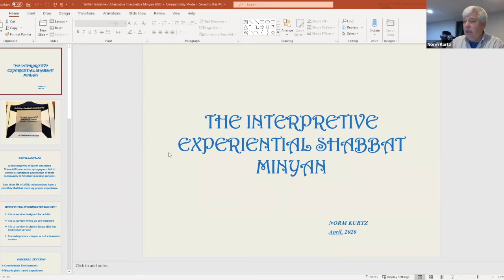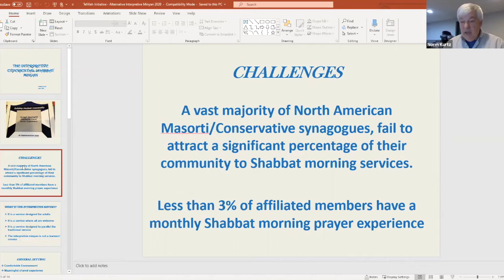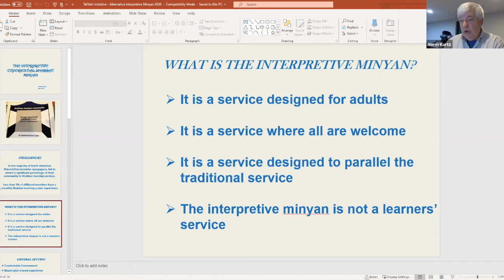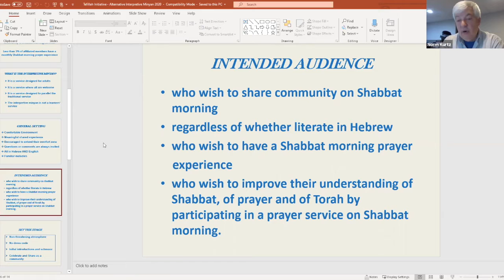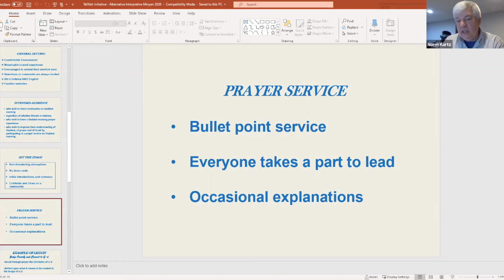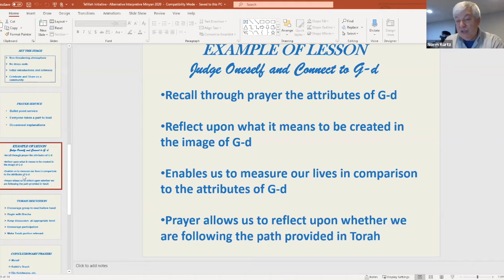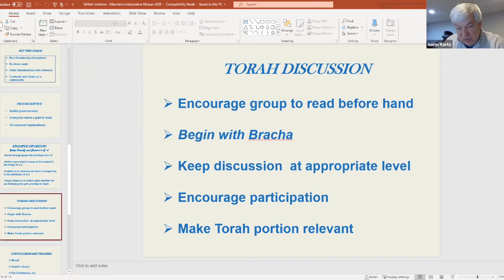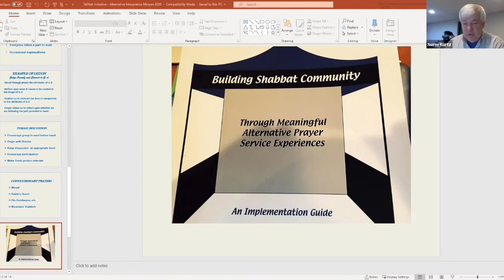Building an Alternative Shabbat Minyan/Community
Listen to Norm Kurtz explain the alternative Shabbat Minyan/Community, which is an interpretive or experiential Shabbat minyan.  In these days when reaching out to various members within your congregation/community, who may not be motivated by the traditional minyan, this is a useful and worthwhile way to proceed.